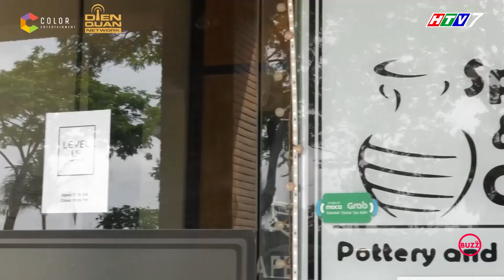Bố Kiên Hoàng nghiêm khắc giúp 'bà cụ non' Cam Cam khắc phục tính rụt rè l Thử Thách Lớn Khôn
Thử Thách Lớn Khôn  là chuyến hành trình đầy phiêu lưu của các bé với thử thách được mang tên "Ứng phó với người lạ" khi không có bố mẹ bên cạnh. Liệu 6 bạn nhỏ Andy (Thu Trang, Tiến Luật), Sol (Đoan Trang), Andy Khánh (Kim Tử Long, Trinh Trinh), Gia đình Cam Cam (Kiên Hoàng, Loan Hoàng, bé Hải Chi), gia đình nhà Xoài (Xoài Fam) (Tùng Sơn, Trang Lou, bé Nguyễn Gia Huy) và gia đình nhà Đậu (Chuyện nhà Đậu) (Ba Duy, Nam Thương, bé Trần Gia Huy) sẽ giải quyết và vượt qua thử thách này như thế nào?
THỬ THÁCH LỚN KHÔN chương trình truyền hình thực tế khắc họa những bước trưởng thành đầu đời của các bé. Qua những thử thách, các bố mẹ sẽ thấy được cách các con giải quyết tình huống, tự đứng dậy sau những lần vấp ngã. Mỗi trải nghiệm sẽ là mỗi bước trưởng thành của các bé. Chương trình sẽ là chuyến phiêu lưu có 1-0-2 của 6 gia đình tham gia.